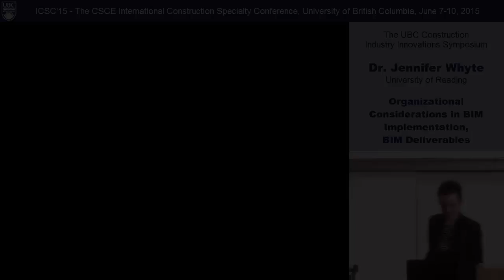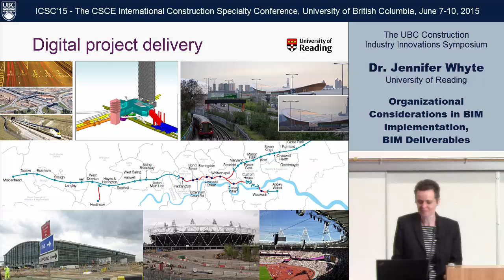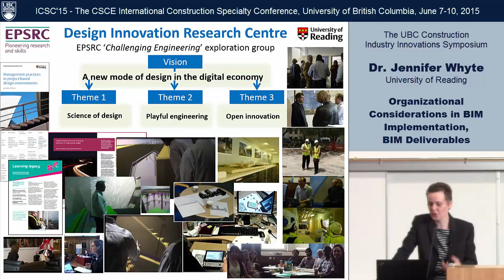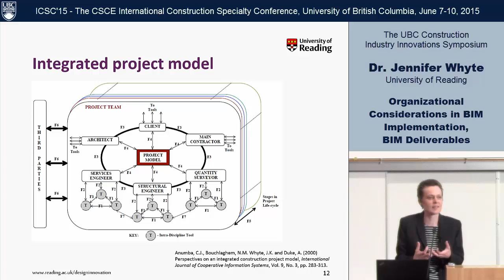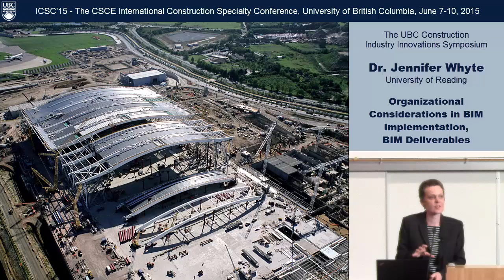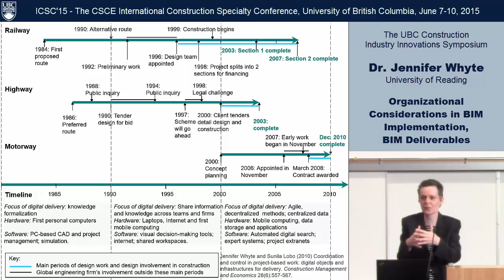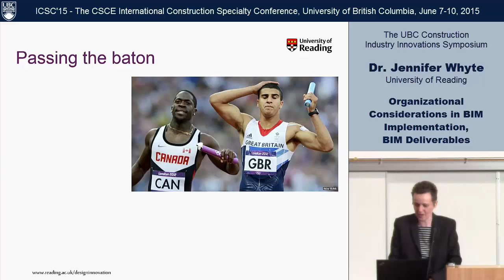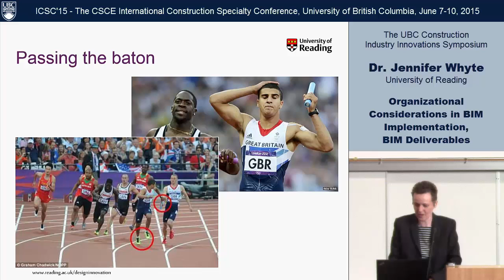ICSC15, UBC Construction Innovations Symposium, Jennifer Whyte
ICSC'15-The International Construction Specialty Conference; The UBC Construction Innovations Symposium.
"Organizational Considerations in BIM Implementation, BIM Deliverables", By Jennifer Whyte, University of Reading. June 09, 2015